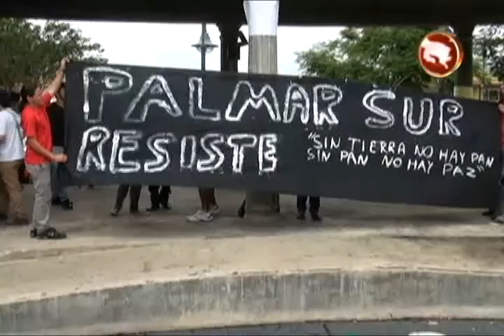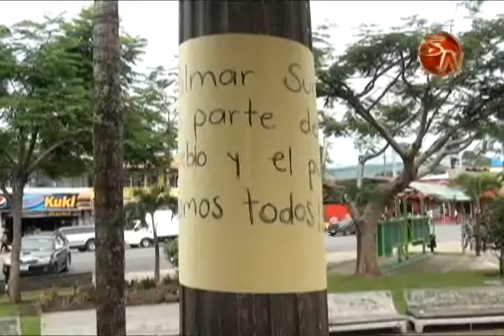ESTUDIANTES DE LA UNA